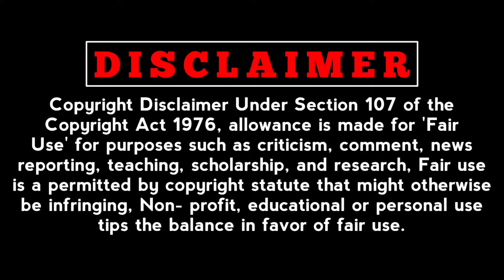Vishal On 🚶‍♂️ Director | Thupparivaalan 2 📽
Vishal - And my journey begins finally after 25 years. My dream, my aspiration, my first thought of wat I wanna be in life has come true. Yes, I take charge of a new responsibility, the most challenging in my career,that of a debutante director. Here we go finally. Off to London, Azerbaijan and Malta for the recce of my first directorial debut Thupparivalan2 & Detective2. No words to explain but just remembering wat my Dad Mr. G.K. Reddy and ActionKingArjun sir said. HardWorkNeverFails. No matter wat comes by pursue your dreams persistently and consistently and one day it will come true. Thank you all for giving me this identity as an actor. Hope the support will continue for Thupparivalan2 & Detective2. As a director too, thanks to Mysskin sir for bringing my dream earlier. Don't worry I never abandon anyone’s baby in real life or reel life. Will make it reach it's destination sir. God bless. Off to work now 🤗🤗😘😘🙏🙏

Special Thanks: Video Editor ‎@GowthamRlgOffl